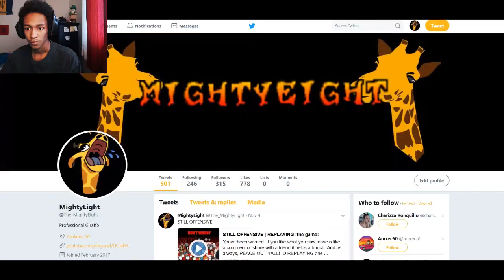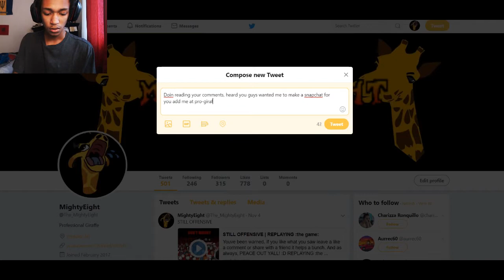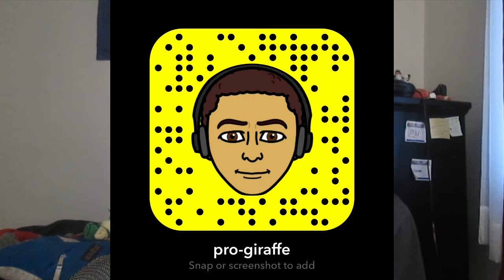Readin Yer Comments - Part 5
Finally gave in and made a channel snapchat and also caught up with guys for reading your comments. If you like what you saw leave a like a comment or share with a friend it helps a bunch. And as always, PEACE OUT YALL! :D

pro-giraffe